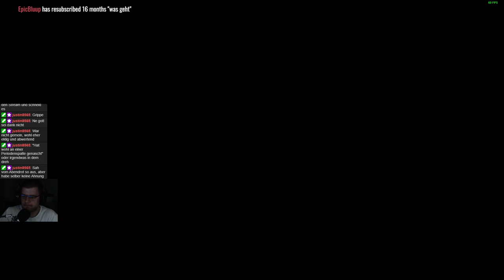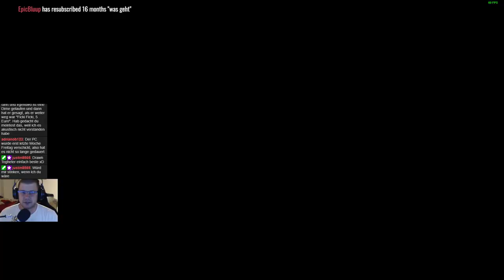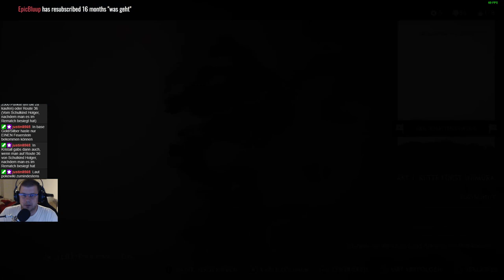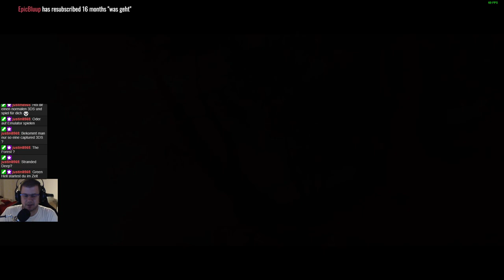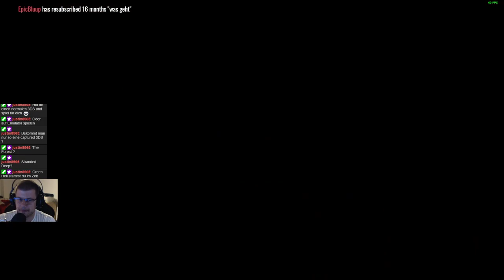Ghost of Tsushima #023